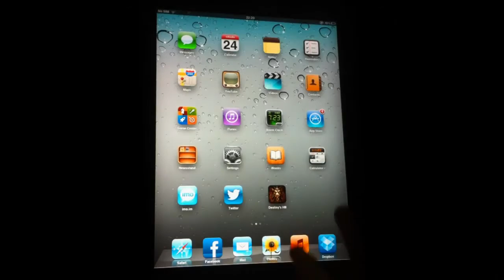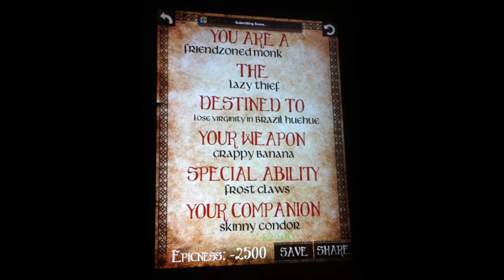Destiny's Handbook for iPhone / iPad and Android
★ Randomly generates your own epic characters in the most hilarious app ★

✪ Gameplay

Roll combinations of words to know which weapon, special ability and companion your character received in each destiny. It's over 25,000 word combinations of geeky pop-culture with role-playing references.

✪ Features:

✓ Twitter sharing
✓ Leaderboards
✓ Universal App
✓ iPhone 5 support
✓ Retina Display for iPad
✓ No ads